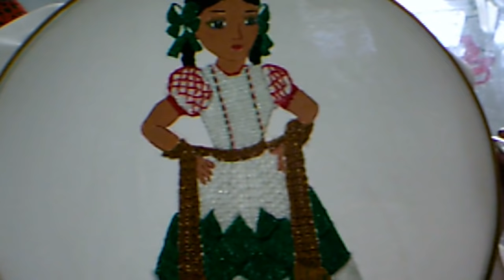Bordado Fantasia Puntada Rebozo De La China Poblana (aprende hacer barbas del rebozo)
Hola amigas, en este tutorial les enseño a bordar el rebozo de la china poblana.
"Con gusto recibo tus comentarios"